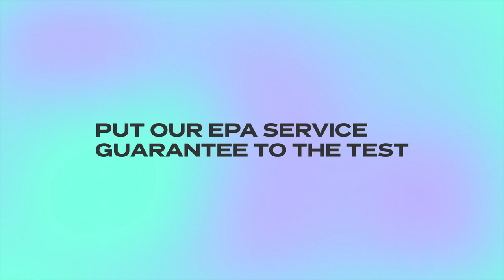Switch to NCFE for end-point assessment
Sector-leading service level agreements, dedicated support and great service guaranteed. Switch to the EPAO of the year today.